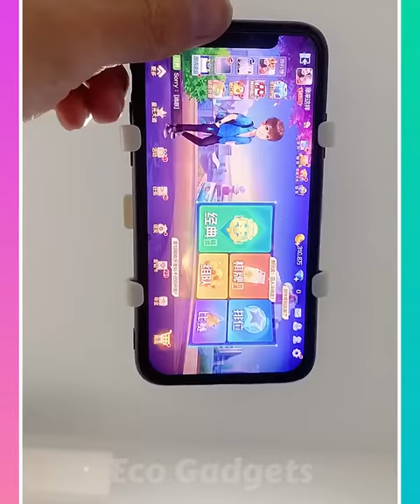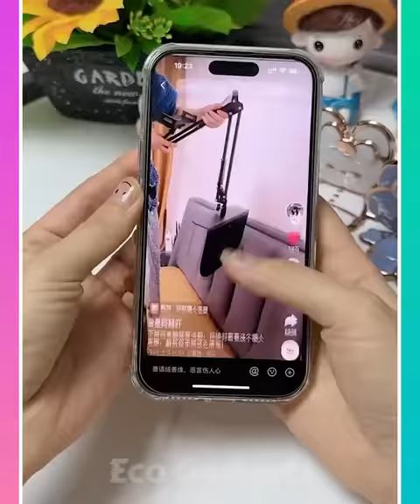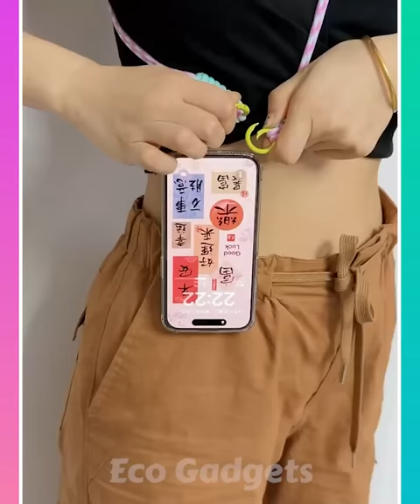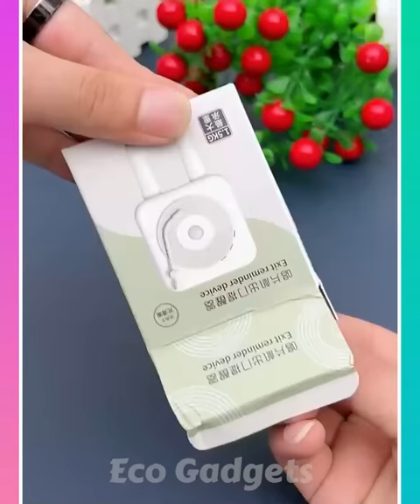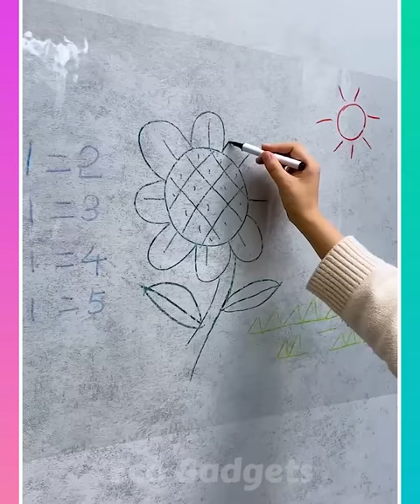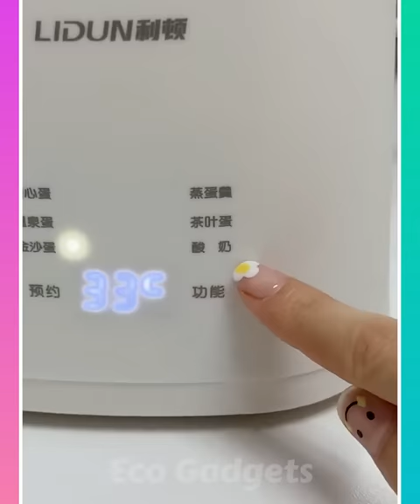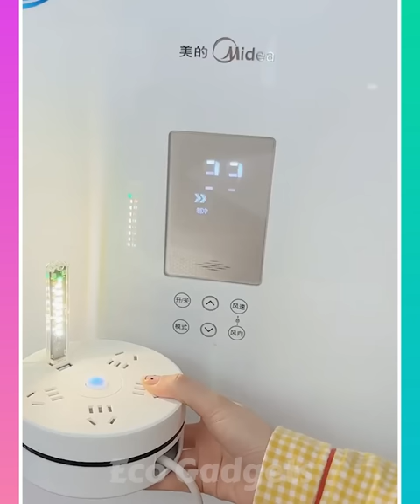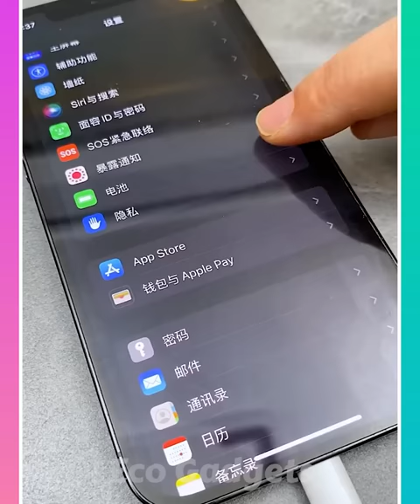🥰 New Gadgets & Versatile Utensils For Home #71 🏠 Appliances, Make Up, Smart Inventions スマートアプライアン